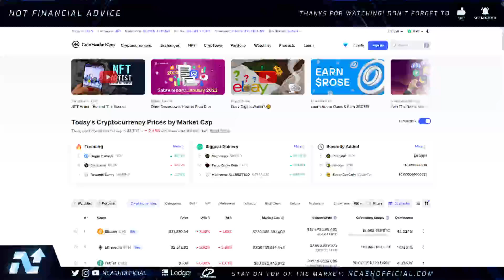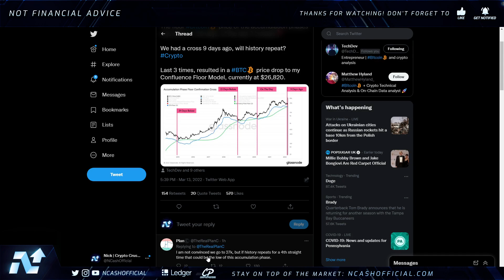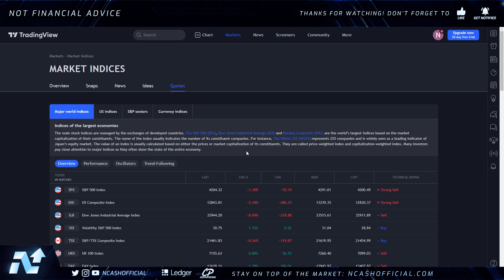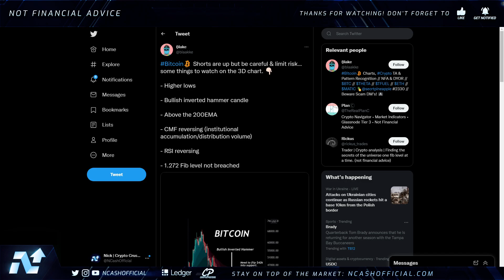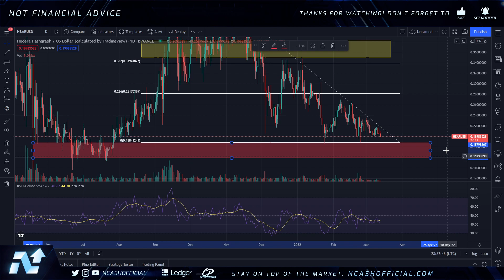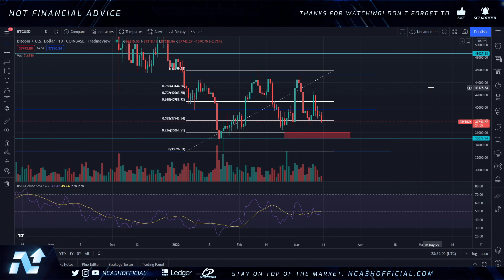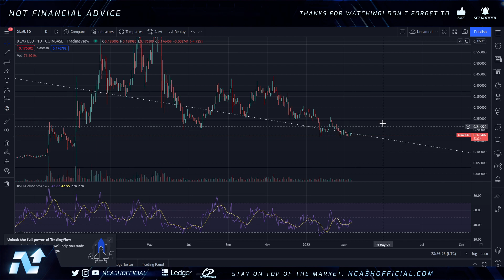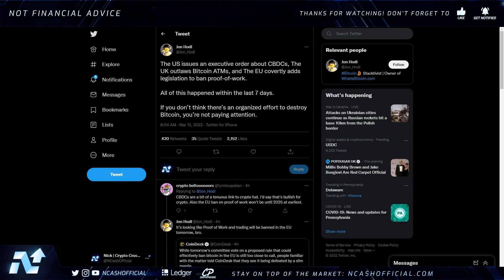⚠️MAJOR WARNING SIGNS💥BITCOIN CRASHING TO $26K!?💥RIPPLE XRP, HBAR, CSPR, XLM UPDATES & MORE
$BCH - qqeugcrwctrp7xgnqlue3py75qr377zgfgnhzarspg
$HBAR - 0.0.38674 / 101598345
$DNT - 0x49a2F63e2786cA59008210c5D97086764bff1343
$ALGO - XWYE2BM5HC7OPT4ICTAIYEHPQJVX74ZXN2U7BOEUI7VSELQAOY4ACUWGO4
$BTC - 3BfsmJP4PvzKTMYDwFT5h33PWMbf6g1XnV
$ETH - 0xd8B899c8A3f537F84E4661Fa9BE758FF19078637
$LINK - 0x0bDFf0EF1bA2e4F2eC1299a32350aF4007c18f99
$REN - 0x74C2D3bFe62c0b27C2854C3FdEBD9C0d9e6E2b8E